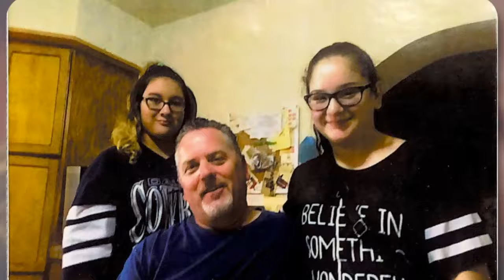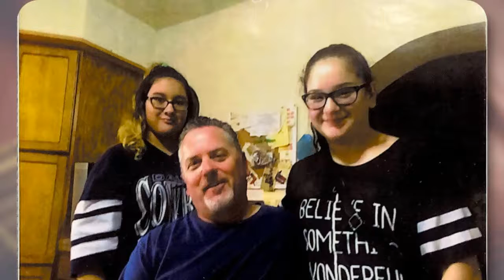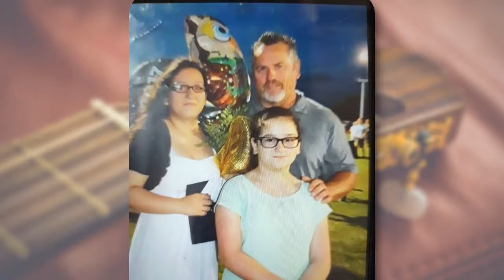David Christopher King